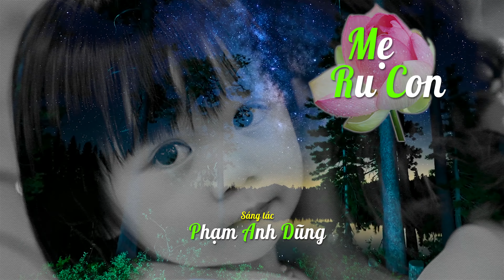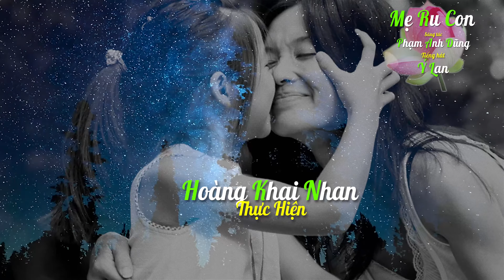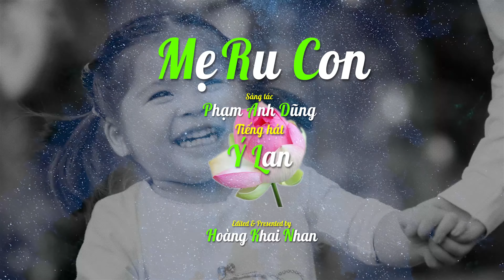Mẹ Ru Con [Phạm Anh Dũng] Ý Lan hát (4K)